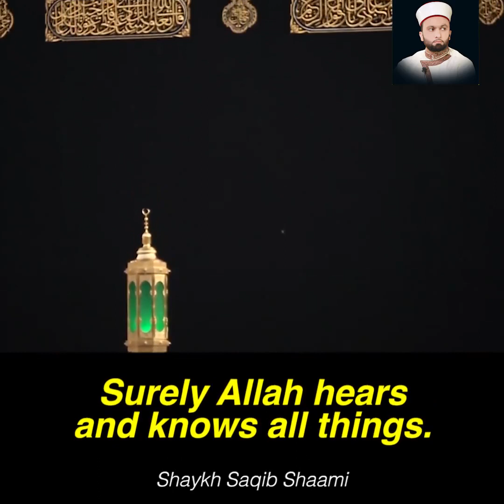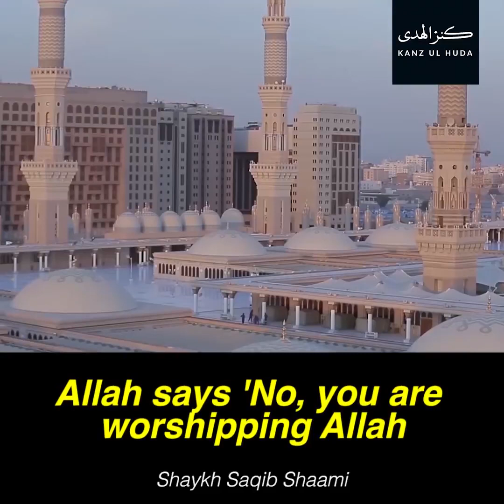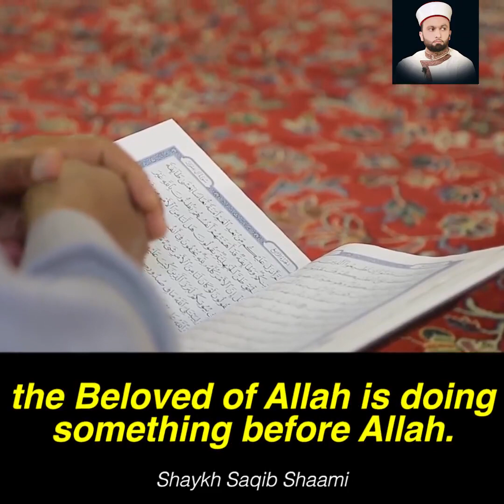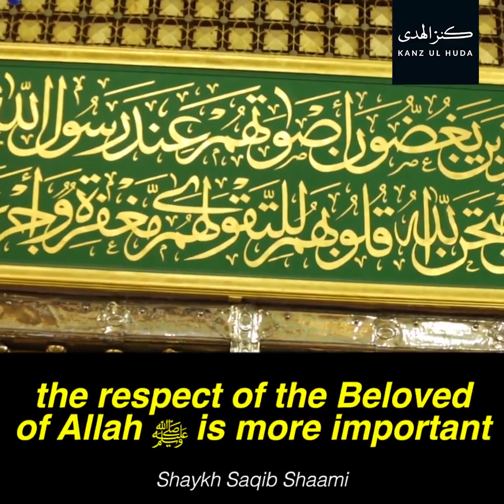'The respect of the Beloved of Allah ﷺ is more important than any other acts of worship!'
Surah al Hujurat, verse: 1. Clip 1.